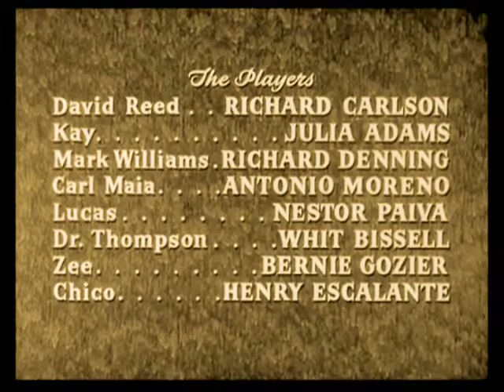CASTLE FILMS 16mm CREATURE from the LAGOON classic 8mm digest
this is a recreation of the classic castle films digest